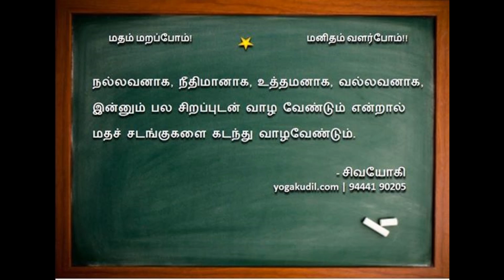Daily message 04